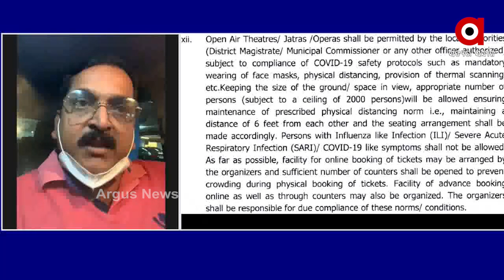ଭ୍ୟାକ୍ସିନ ନେବା ପରେ ମଧ୍ୟ କରୋନା ହୋଇପାରେ...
ଭ୍ୟାକ୍ସିନ ନେବା ପରେ ମଧ୍ୟ କରୋନା ହୋଇପାରେ...ସମ୍ପୂର୍ଣ୍ଣ ଭଲ ନହେବା ପର୍ଯ୍ୟନ୍ତ ସଜାଗ ରହିବା ଦରକାର.